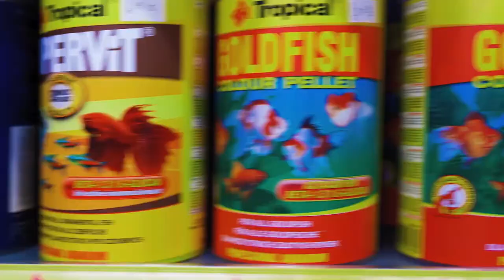The Reef Gibraltar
Come visit The Reef in Gibraltar. For all your aquarium needs and exoctic pets! You can find us on Fish Market Lane.